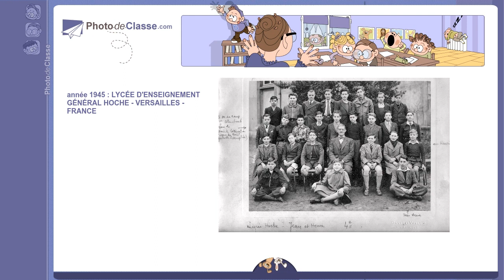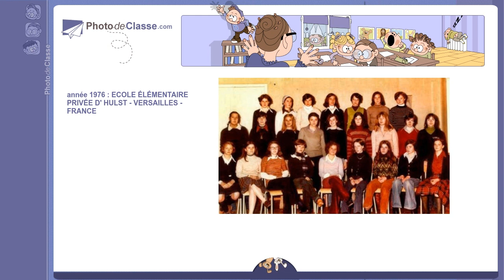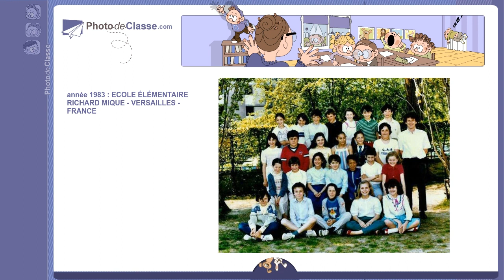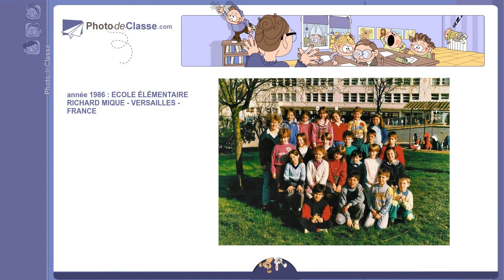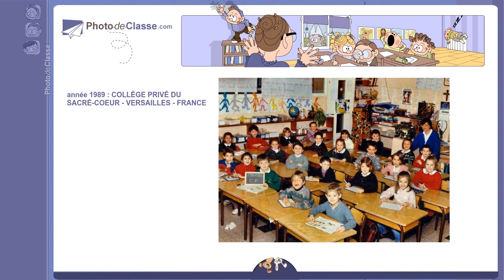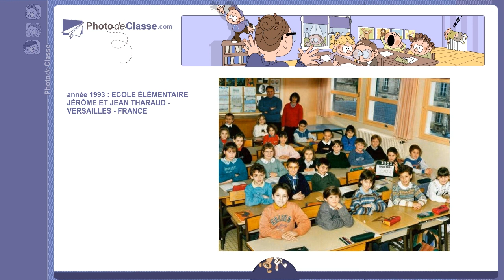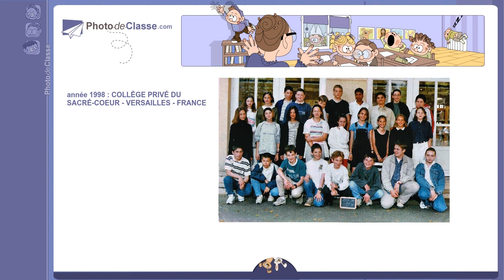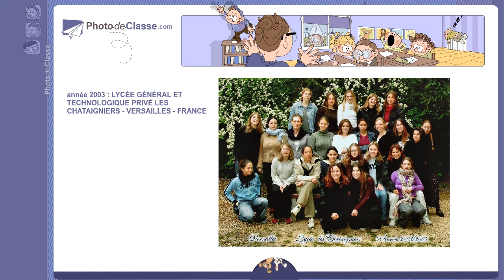Photo-de-classe.com : FRANCE - VERSAILLES